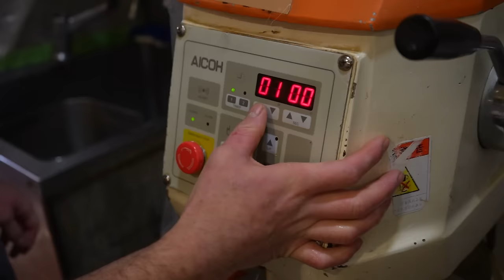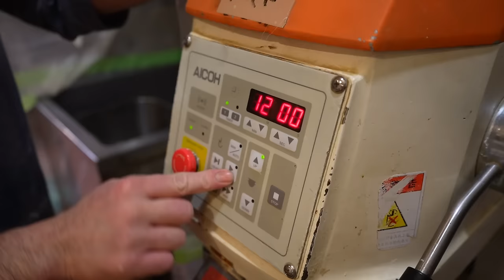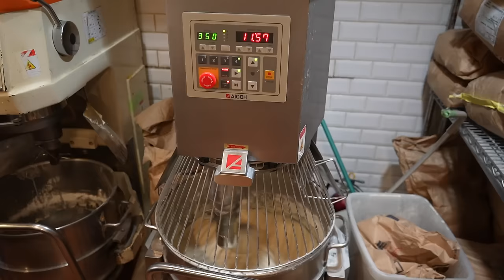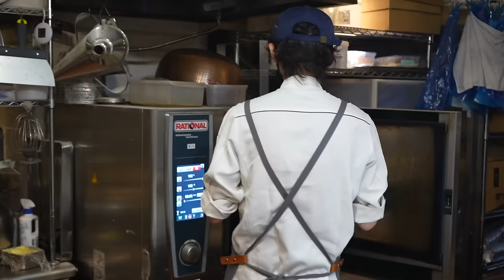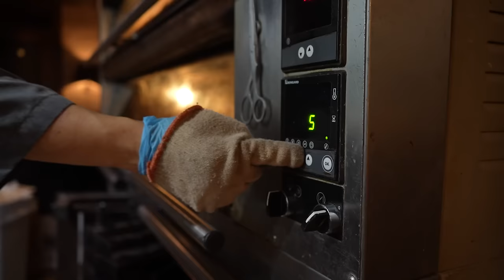六本木らしい高級ベーカリー！5人のパン職人が1日中焼き続ける多忙すぎる現場に密着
東京の一等地六本木のパン屋さんラトリエ・デュ・パンさんを取材しました。
店内の大型の石釜で焼き上げる塩パンは1日5回焼いてもすぐに売り切れるほどの人気。
自家製の天然酵母を使用し高加水・低温長時間発酵で仕上げます。

名称：ラトリエ デュ パン
住所：東京都港区六本木６丁目１−12 21 六本木ビル 1F

0:00 外観
0:09 パン作り
24:51 パン購入
25:05 エンディング